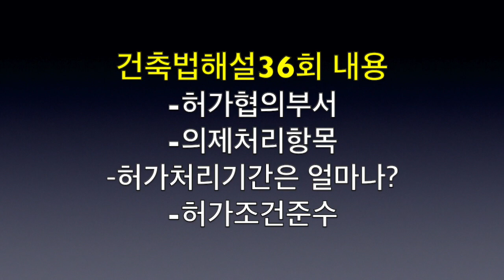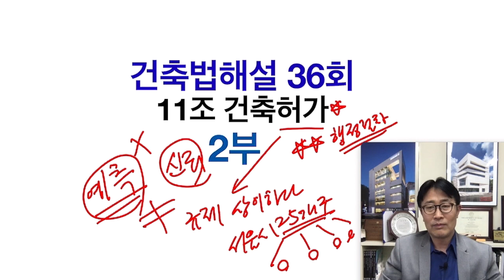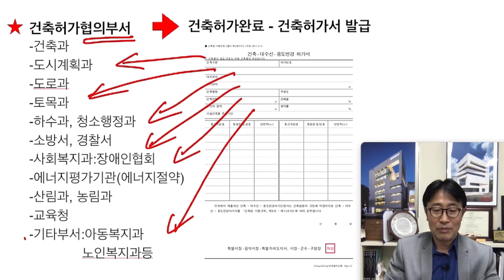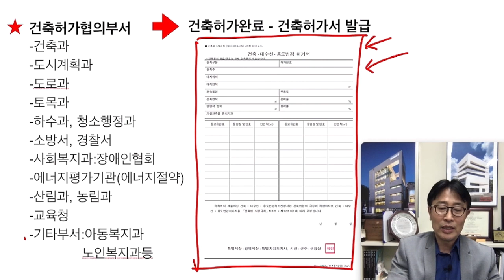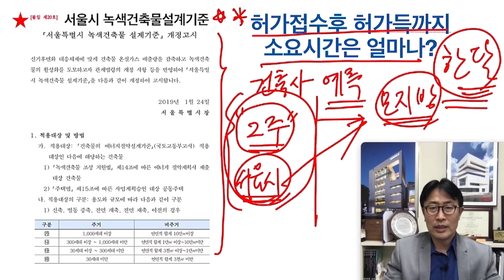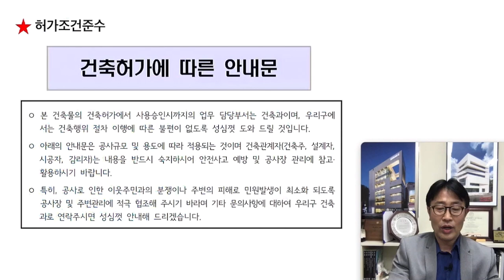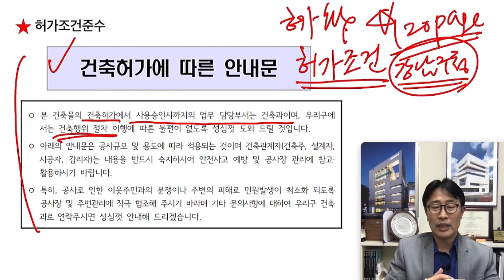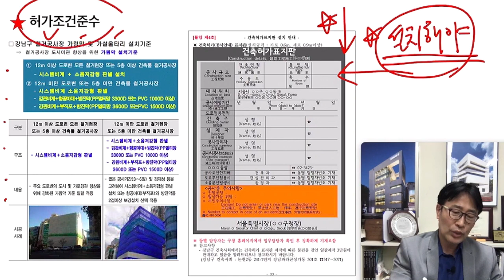건축법해설36회 건축허가협의부서와 허가조건은? 건축사 이관용의 오픈스케일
건축헉가 협의부서, 허가조건은?
허가처리기간은 얼마나 걸리나?
건축물의 용도와 규모에 따라 협의부서가 달라진다
건축사 이관용의 오픈스케일건축사사무소 건축가  건축설계